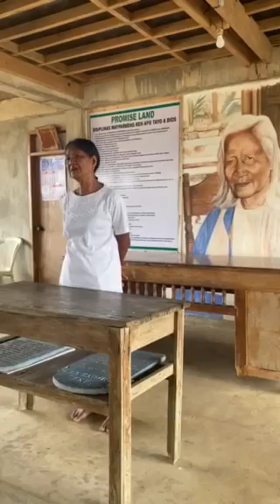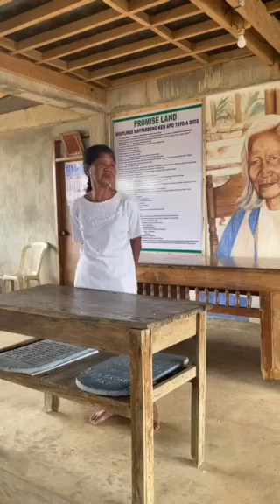Awit at mensahe ni sister Pacita